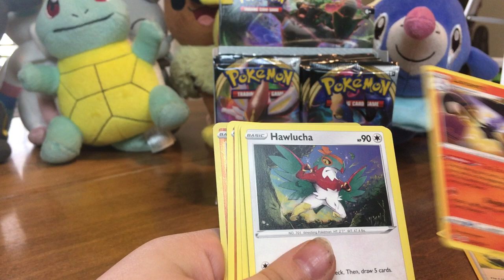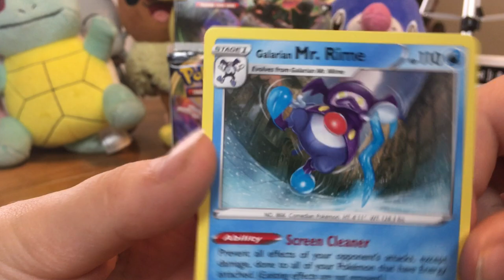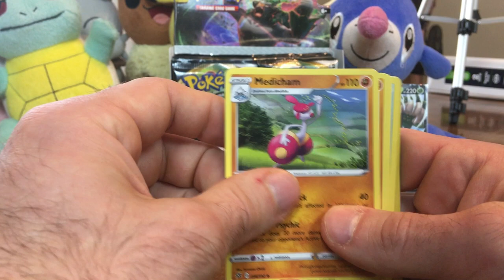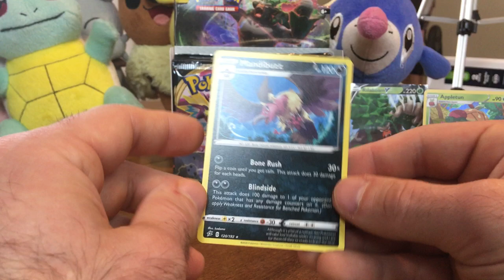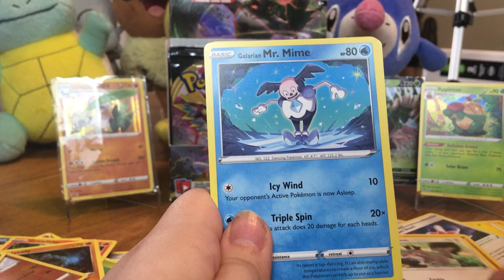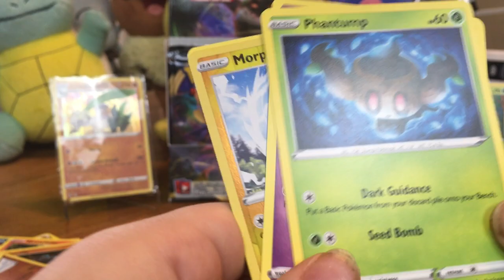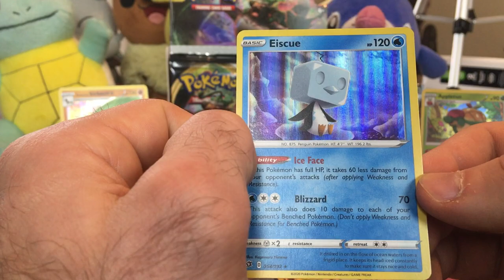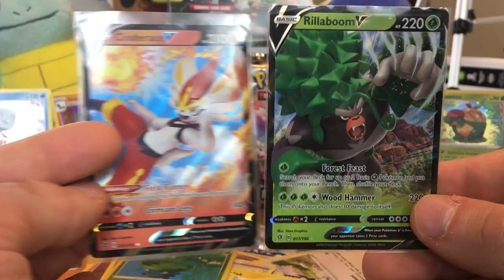Pokémon Sword And Shield Rebel Clash Booster Box Opening Part 2